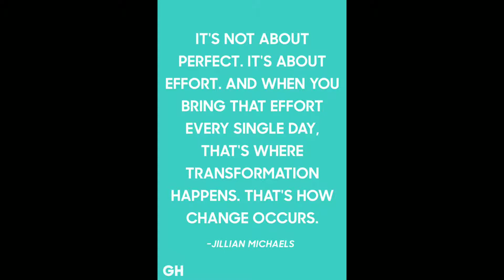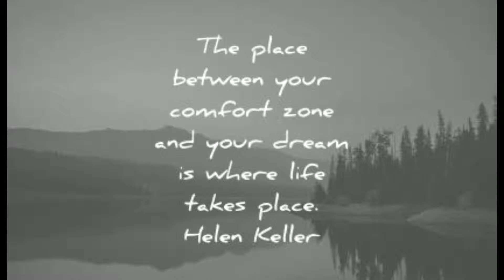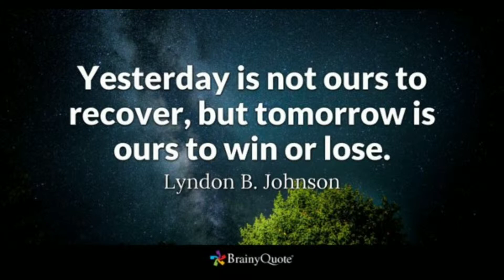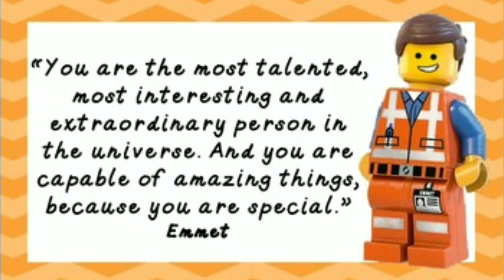Inspirational Motivational Quotes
Here are some motivational quotes to inspire you to attack the day